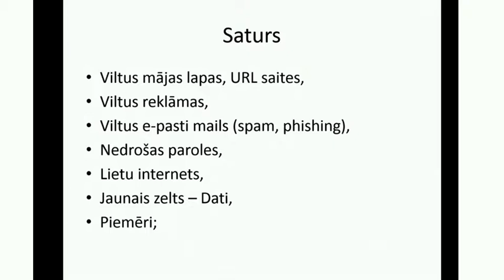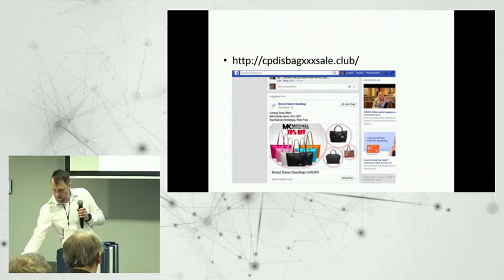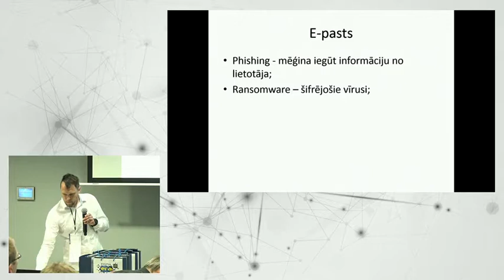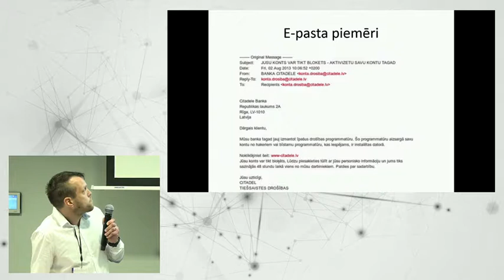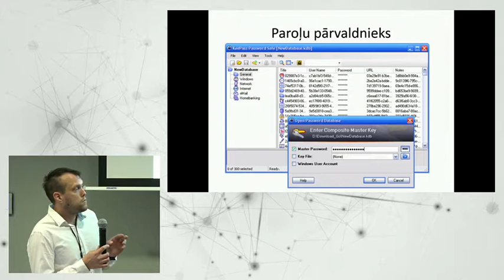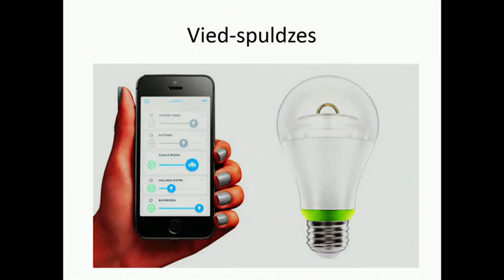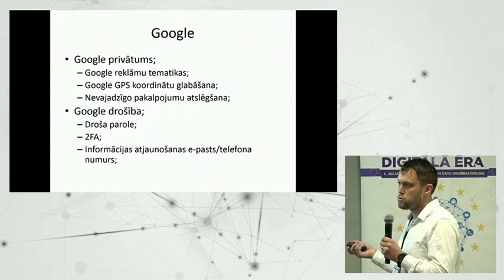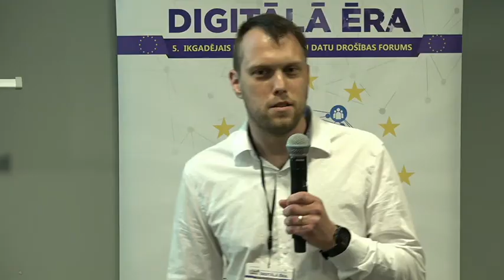Mūsdienu tehnoloģiju riski jūsu ikdienas gaitās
Oskars Zīle - IT jomas profesionālis un ITNT.lv dibinātājs